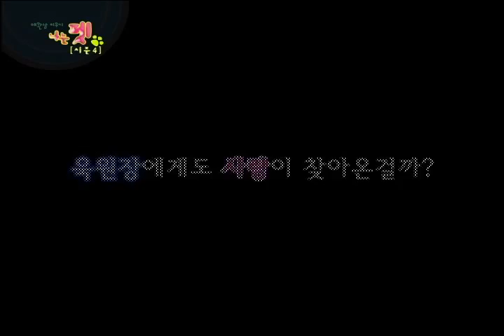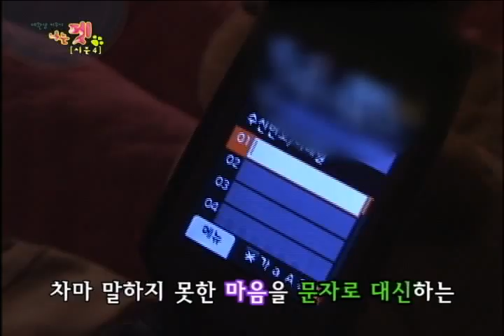[나는펫 시즌4] eps 14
더 이상 주인과 펫의 1:1 관계는 없다??
한없이 여리고 순수한 주인.
완벽한 외모지만, 성격은 까칠지존인 펫.
므흣한 두 사람 사이에서 온갖 방해 작전을 펼치는 주인의 오빠가 만났다.

슈퍼 엘리트 모델에게 분양된 자칭 울산 킹카!
주인을 공주님으로 떠받드는 그녀의 충성스런 펫~
머리부터 발끝까지 주인의 것을 탐하는데...
촌티를 벗어던지고, 과연 진정한 킹카로 거듭날 수 있을 것인가?

섹시 4억 소녀 앞에 나타난 샤방 샤방한 펫!
능력 좋고, 섹시한 주인님 때문에 돈과 성에 눈이 번쩍!!
진짜 남자로 다시 태어나기 위한 요절복통 대작전!

사랑, 코믹, 은밀, 화끈~
개성만점 세 커플의 아찔한 동거 스토리!!